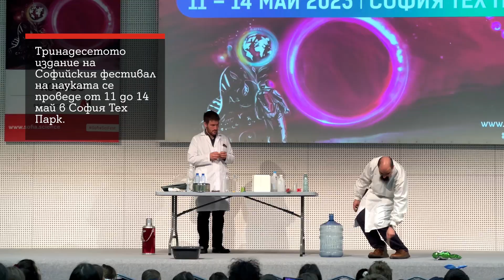Ако сте пропуснали - А1 подкрепи Софийския фестивал на науката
С „Ако сте пропуснали“ винаги сте информирани за значимите новини. В това издание ще научите, че по време на Софийския фестивал на науката А1 представи своята програма за дигитална грамотност „Интернет за всички“. Ще узнаеш още, че до края на сезона в италианската Серия А по MAX Sport 3 те очакват още вълнуващи мачове като дербито Ювентус – Милан.